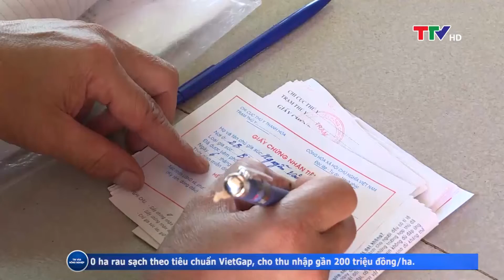Vàng trong đất 9/2/2020